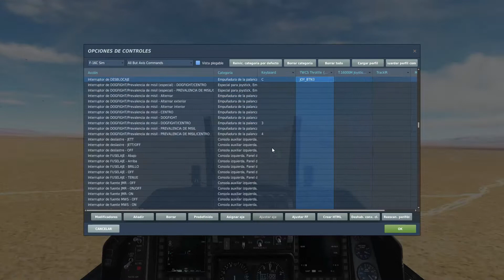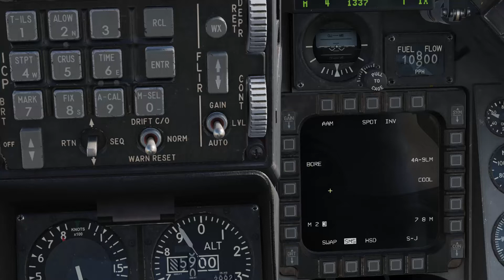DCS WORLD 2.7 - F16// USO DE LOS AIM-9 USANDO EL INTERRUPTOR DE DESBLOCAJE EN MODO BORE